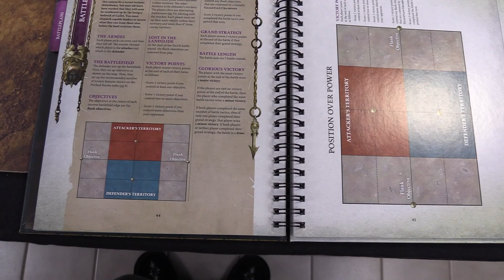Warhammer Age of Sigmar Battle Report - DISCIPLES OF TZEENTCH VS STORMCAST - 2000pts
Be sure to check out Thunder Games and Gifts for all of your used miniature needs!